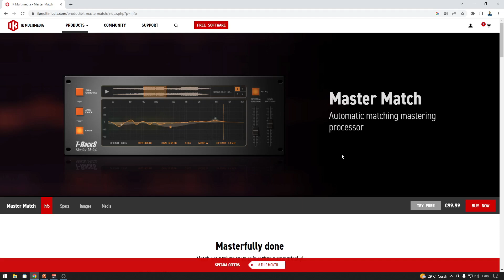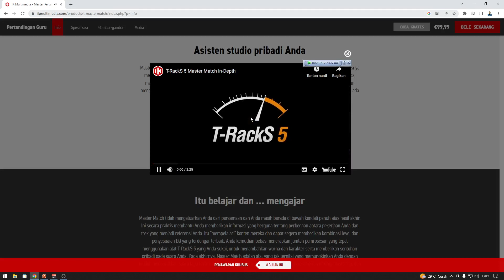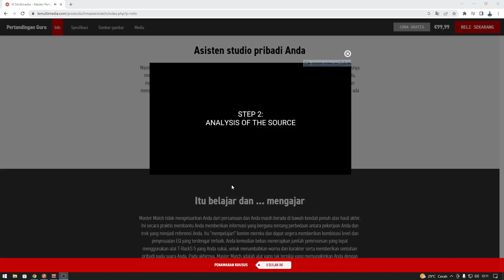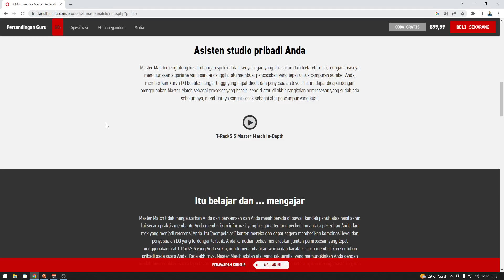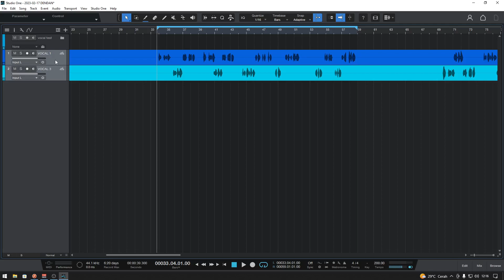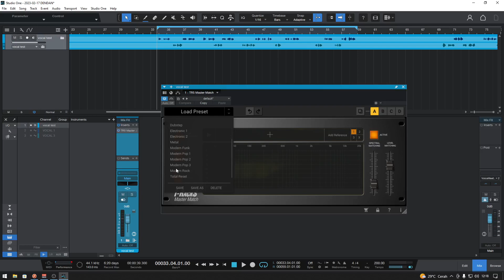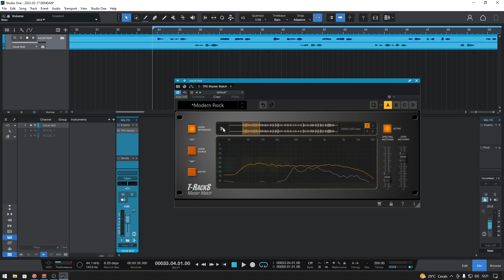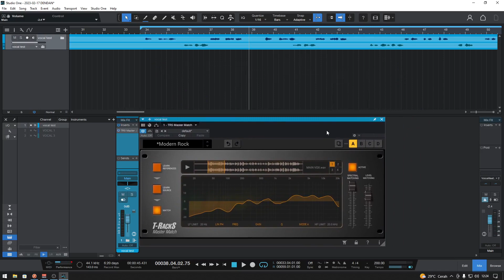First Look at IK Multimedia's Master Match Audio Software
Ready to take your audio production to the next level? Check out this video for an exclusive first look at IK Multimedia's Master Match software. Learn how this powerful tool can help you match the tone and sound of any audio track and make your music sound even more professional. See why Master Match is the go-to option for any audio engineer!